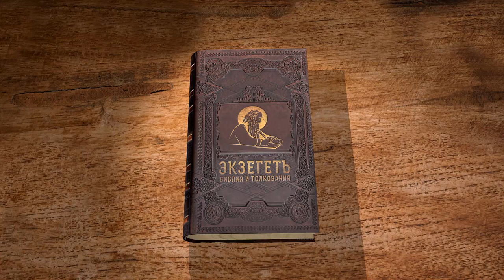Евангелие от Матфея. Глава 26. Протоиерей Олег Стеняев. Толкование Библии. Толкование Нового Завета